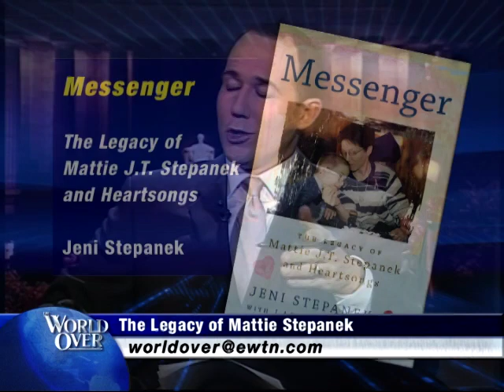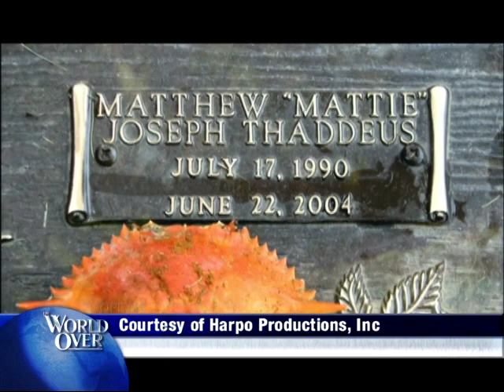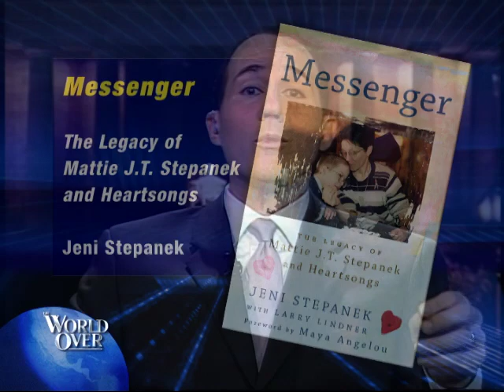World Over - 01-19-12 - Archbishop Timothy Dolan & Jeni Stepanek with Raymond Arroyo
Most Rev. Timothy Dolan, archbishop of New York and Cardinal-designate, on his elevation next month to the college of Cardinals and he also discusses some contemporary issues.

Jeni Stepanek, in an encore interview about the very pro-life story of the faith and message of her late son, poet and peace activist Mattie Stepanek.